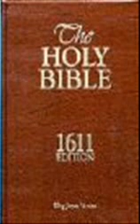Pastor Frankie Reaves --Except Ye Repent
Mcghees Mill Baptist Church  preaching the word of God